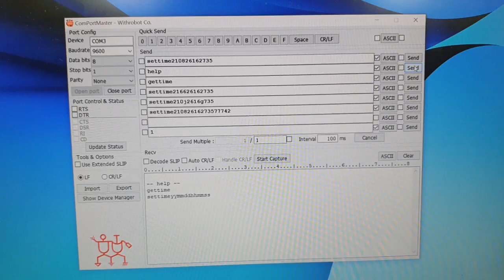[AVR] Handle exception for settime in DS1302 RTC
UART 통신을 하여 발생하는 useless data를 제거하는 예외처리